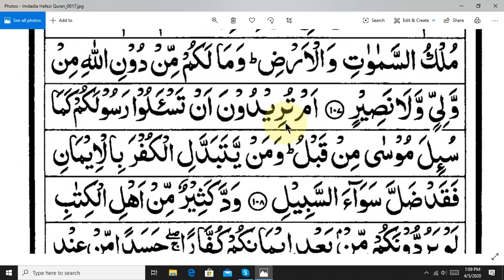learning quran basic part 54 bangla